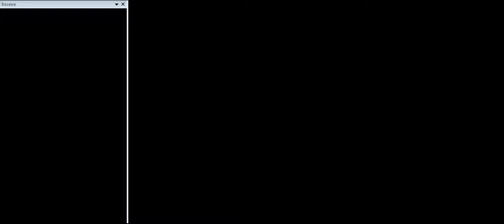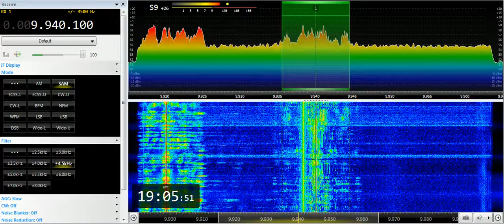07 07 2019 Trans World Radio Africa in Lingala to CEAF 1905 on 9940 Manzini